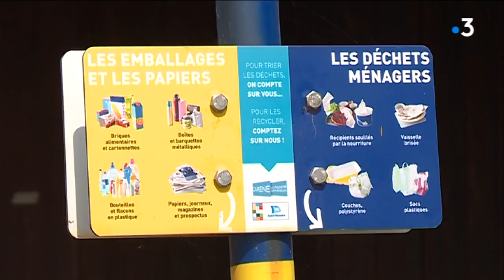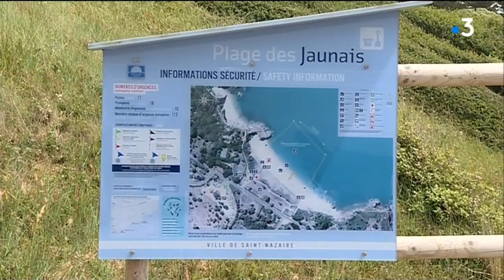Pavillon Bleu : en avoir ou pas?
Littoral : le Pavillon Bleu fait parler de lui chaque année, à la même époque.
Le demander ou pas, l'obtenir ou pas? Les choix sont faits par les communes qui savent que ce Pavillon Bleu pèsera lourd en matière de réputation, de fréquentation des vacanciers mais aussi de finances publiques.

Un reportage de Myriam N'Guenor, Thierry Poirier et Nathalie Saliou-Tendron avec les interviews de Alain Rondineau, Patrice Bulting, Philippe Gervot, Christian Beaurepaire.